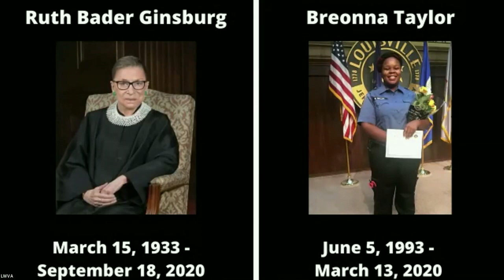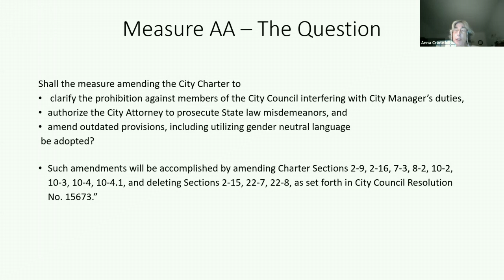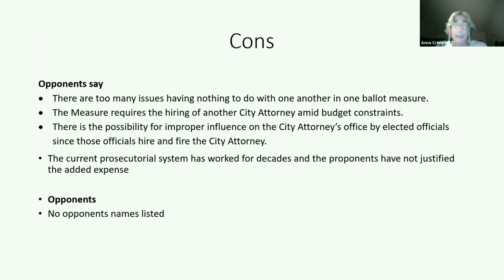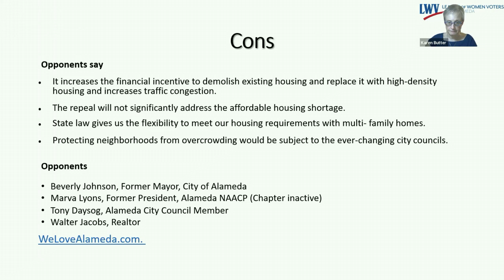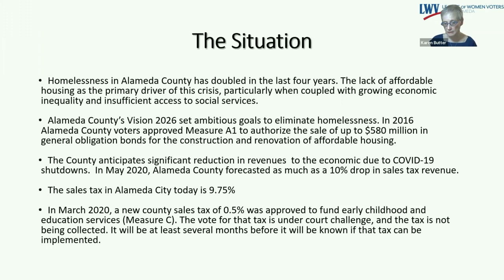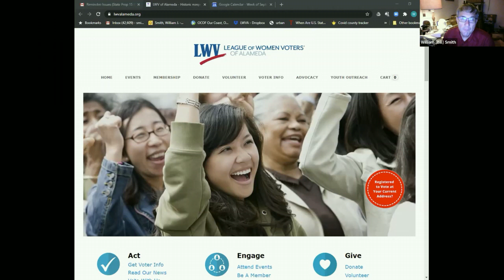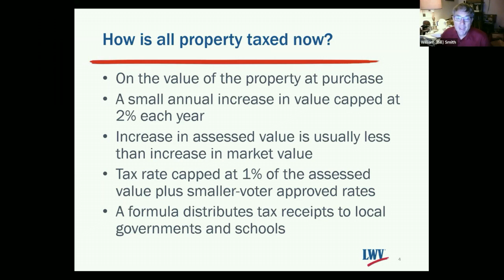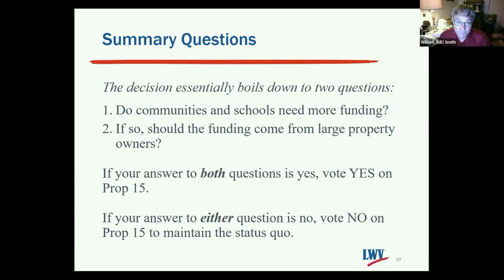Issues (State Prop 15 & Local Ballot Measures) Forum by the League of Women Voters of Alameda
Get the Pros & Cons on State Prop 15, County of Alameda Measure W, City of Alameda Measure AA, and City of Alameda Measure Z.